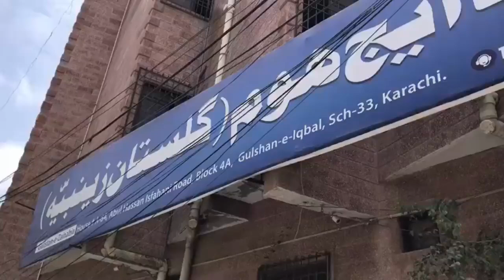Habib Metropolitan Bank team visited JDC Old Age Home on the occasion of Senior Citizen Day